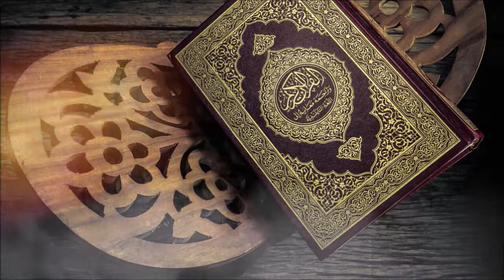سوچ میں تبدلی۔ Soch Me Tabdeeli Nouman Ali Khan